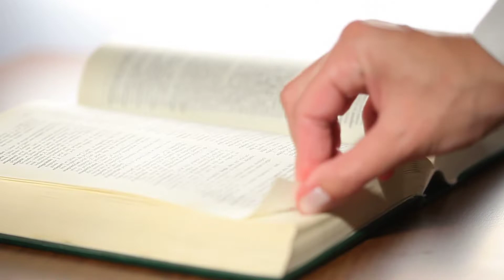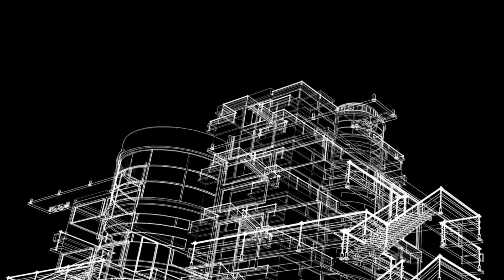Unheard 🤯Words | World's Smallest 🥶Cow And Horse | 3D Printed Bridge 😨 | Leaf Cycle 😝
Hello friends mera nam hai bhavya aur app dekh rhe hai informative channel (Informative Duniya)

Hello friends in this video I Have tell you Strange Random Facts that you don't heard before

Top Facts In this Video :
1) World's Smallest Cow and Horse 😲
2) 3D Printed Bridge In Netherlands 🥶
3) Have You Ever Heared About Leaf Cycle 😝